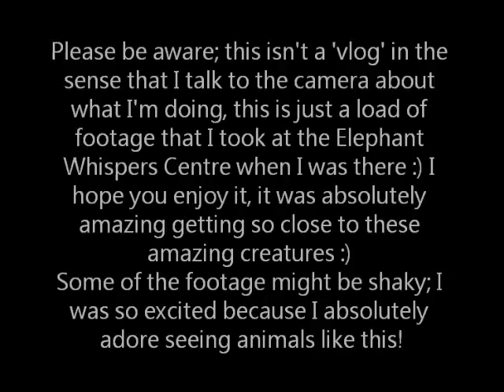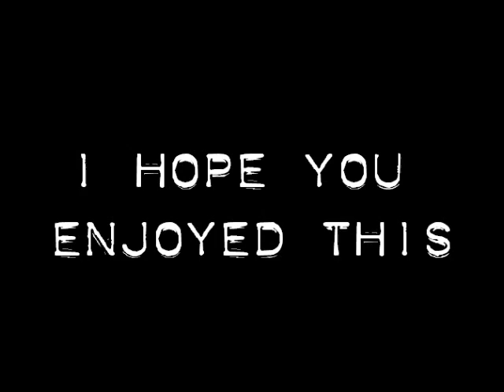'Vlog' Elephant Whispers Center, Hazyview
A video of all of the footage I took at the Elephant Whispers Center in Hazyview, South Africa :)